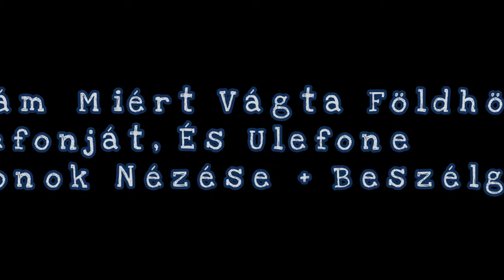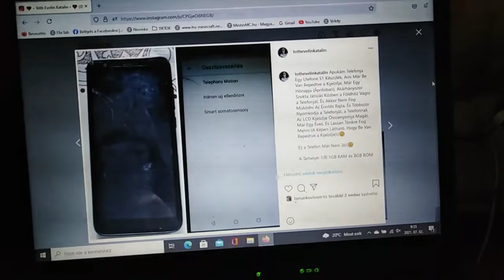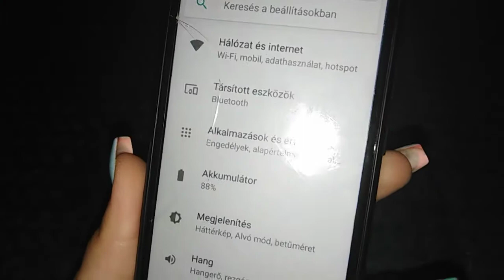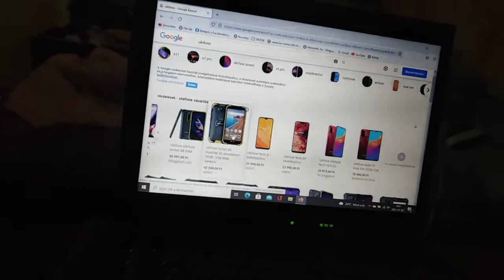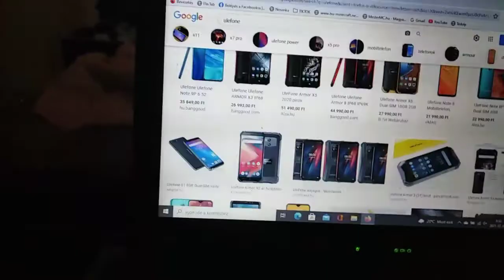Apukám Miért Vágta Földhöz a Telefonját, És Ulefone Telefonok Nézése + Beszélgetés | Evelin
2021. júl. 5.

Sziasztok:)

A Videóban Elmeséltem Nektek, Hogy Apukám Hogyan Vágta Földhöz a Telefonját, És Hogyan Csapkodja Jobbra - Balra (Az Ulefone S1 Készülékét), Remélem Tetszeni Fog Nektek:)💜 (És Beszélgetés Lesz Benne):)💚

Apukám Telefonja Egy Ulefone S1 Készülék, Ami Már Be Van Repedtve a Kijelzője, Már Két Hónapja (Áprilisban), Akárhányszor Szokta Játszás Közben a Földhöz Vágni a Telefonját, És Akkor Nem Fog Müködni Az Érintés Rajta, És Többször Nyomkodja a Telefonját, a Telefonnak Az LCD Kijelzője Összenyomja Magát, Már Egy Éves, És Lassan Tönkre Fog Menni:(😞

Ez a Telefon Már Nem Jó:(😞

A Tárhelye: 1/8 1GB RAM és 8GB ROM

Az Ulefone S1 - ben a Belső Tárhelye: 8 GB, És a Memóriája: 1GB

És Nincsen Semmi Baja a Telefonnak, Csak Be Van Repedtve Kicsit a Kijelzője:)❤️

Utána Néztünk Ulefone Telefonokat a Laptopon, És Sok Ulefone Telefon Van a Google Keresőn:)💙

Ezt a Ulefone Telefont Nem Ajánlom:(😞, Akinek Az Ulefone Márkájú Telefon Kell, Akkor Vegye Meg:)💚, Én Nem Szeretem Az Ulefone Márkájú Telefonokat:(😞

♥️És a Csengőre Is Kattintsatok♥️

❤️Ahol Megtalálsz:❤️

🧡Facebook Oldalak:🧡

💚 Rendes Oldalam: Evelin Tóth
❤️ YouTubeos Oldalam: Evelin YouTube Oldala

🧡 Instagramon: tothevelinkatalin
💛 Snapchaten: evelin_youtube
💙 Twitteren: EvelinKatalin
💜 TikTokon: tothevelinkatalin
💚 Pinteresten: Evelin
🖤 Askfmen: tothevelin2004